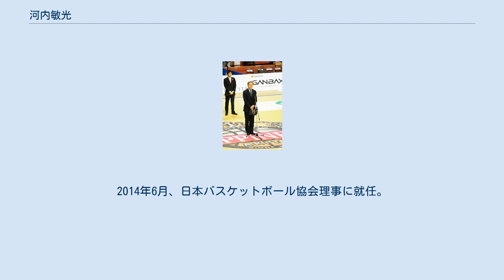河内敏光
三井生命ファルコンズ_(男子)の選手
河内敏光（かわち としみつ、1954年5月7日 - ）は、東京都足立区出身のバスケットボール選手・指導者・解説者。
 1973年に京北高等学校から明治大学に進み、同期の北原憲彦らとともにインカレなどのタイトルを獲得。
 卒業後は、1977年に三井生命保険バスケットボール部入部。
日本リーグの主力選手の一人としてリーグ戦はもとより1977年から1970年まで全日本チームでも活躍し、1986年の現役引退後は、1988年に三井生命の監督に就任し、実業団選手権大会優勝、天皇杯準優勝、日本リーグ３位にチームを導いた。
 1993年には全日本男子監督に就任し、アトランタオリンピック予選アジア選手権３位、ユニバーシアード福岡大会優勝、広島アジア大会で優勝している。
またNHK衛星第1テレビのNBA中継解説者としても活動していた。
 その後2000年3月に大和證券バスケットボール部を継承して設立されたクラブチーム「新潟アルビレックスBB」の運営母体企業である「株式会社新潟スポーツプロモーション」の社長に就任し、企業から市民資本を重視したバスケットボールクラブ作りに奔走した。
 2005年、bjリーグのコミッショナーに就任し、リーグの中心に立って活動する。
設立の際にはリーグ運営会社の社長も務めていたが、2007年に社長職から退きコミッショナーに専念している。
2014年6月、日本バスケットボール協会理事に就任。
 三遠ネオフェニックスのアソシエイトヘッドコーチを務めた河内修斗は河内の子息である。
 2016年7月1日、B.LEAGUEテクニカルアドバイザー就任。
 2018年9月7日　横浜ビー・コルセアーズのスーパーバイザー兼ゼネラルマネージャーに就任。
2020-21シーズンよりエグゼクティブアドバイザーに職務変更。
2021年6月30日に横浜ビー・コルセアーズを退団した。